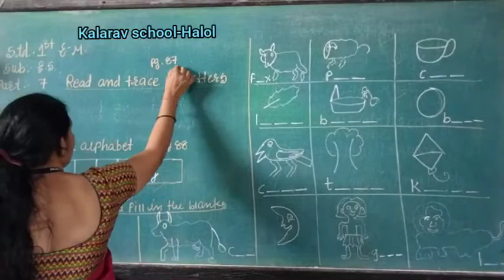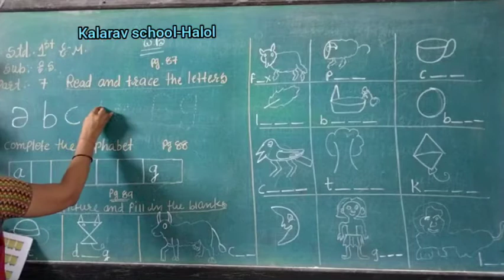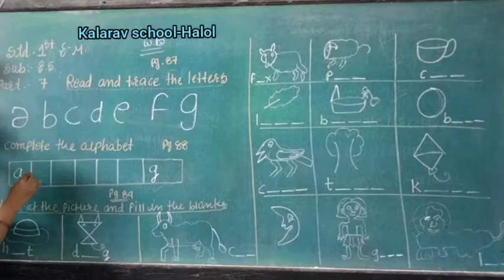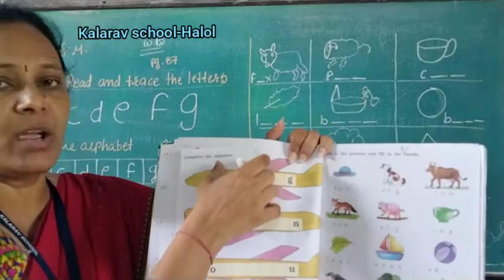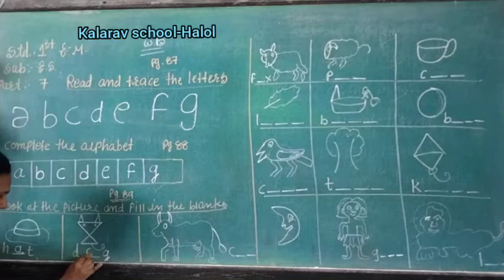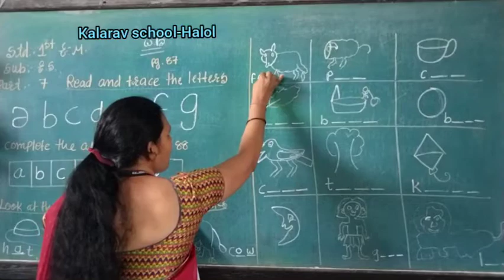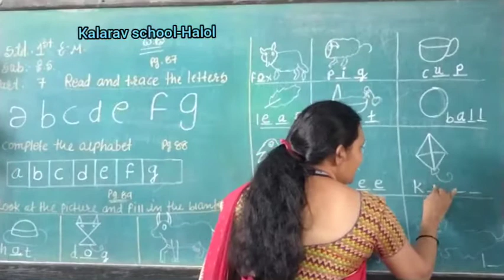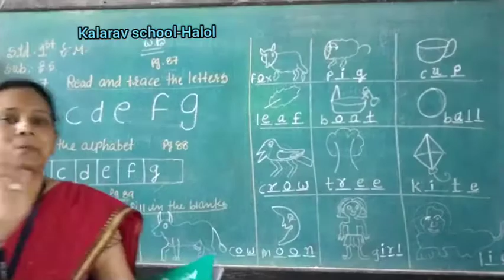Std 1st EM ES Ch 5 Circle WB( Part 7)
Jhanvi Madam